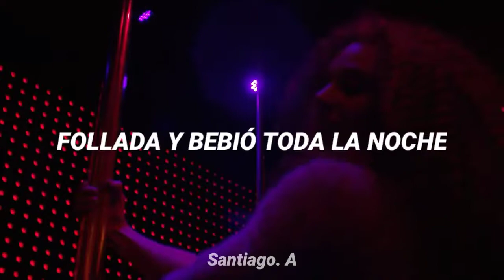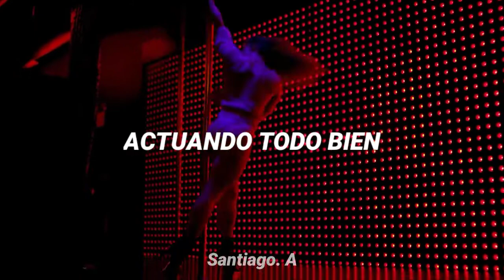Two Feet - Go F*ck Yourself (Subtitulada Al Español)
▫️ Sígueme

◽Las Canciones y Los Fondos no Son De Mí Propiedad Si Quieres Utilizarlas Contacta Al Artista.

⚪No Pretendo Quebrantar Ninguna Norma o Violar Los Derechos De Autor.

Santiago. A